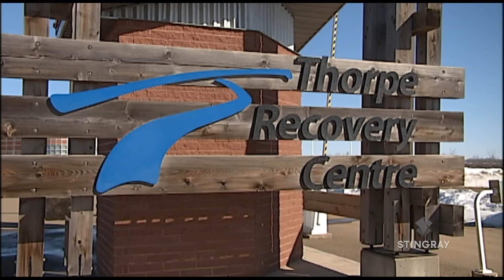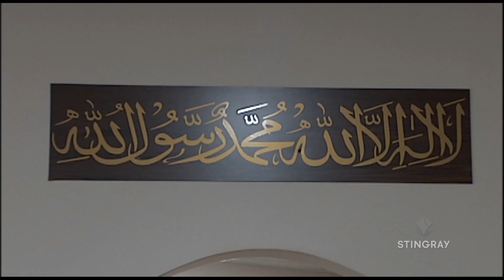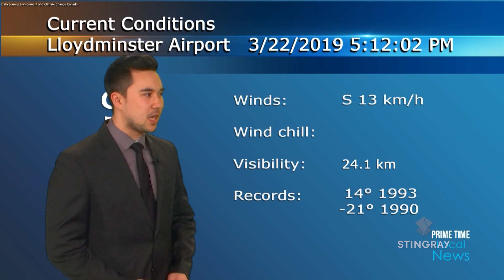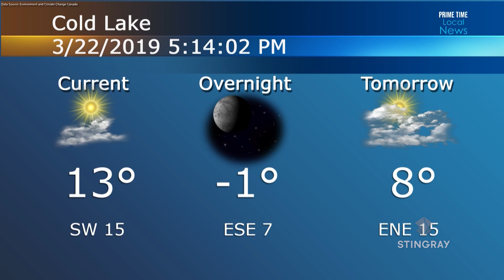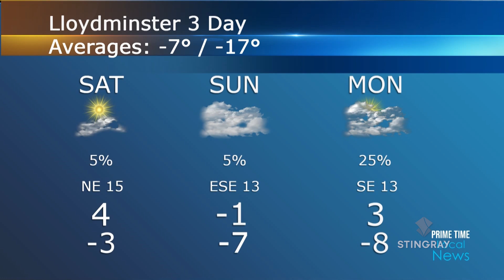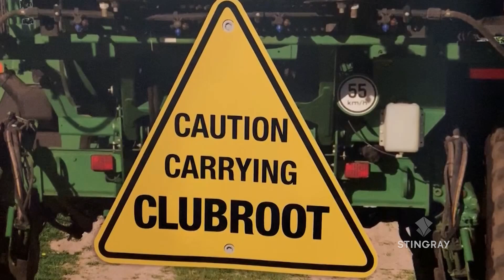PRIME TIME Local News March 22nd, 2019